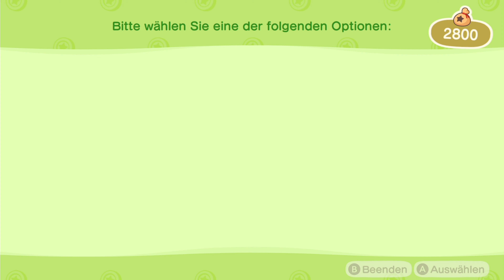Animal Crossing New Horizons #5 Ein Holzschrank umgestalten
Animal Crossing New Horizons in Deutsch auf der Nintendo Switch.

Spielbeschreibung:
Gleich hinter dem Horizont wartet es: das neue, sorglose Leben auf deiner Insel! Ein Flug trennt dich von deinem eigenen, noch unbewohnten Stück Land, wo neue Freunde, wilde Entdeckungen und eine tolle Zukunft auf dich warten! Erschaffe dein eigenes Paradies in Animal Crossing: New Horizons.

Bewaffnet mit einem Zelt, deinem neuen NookPhone und einer Prise Abenteuerlust beginnst du, die Insel zu entdecken. Doch keine Angst! Nur wenige Handgriffe genügen, um aus dem naturbelassenen Inselchen ein idyllisches Zuhause zu machen. Denn merke gut: Wenn's richtig schön werden soll, macht man's am besten selber!

Zwei Dinge braucht der Heimwerker: Bastelanleitung und das richtige Material! Ist alles zur Hand, sind die Möglichkeiten endlos: Ob nützliches Werkzeug für den Alltag oder Freiluftmobiliar, das allen das Inselleben verschönert; ob tolle Deko oder handfeste Baumaßnahmen wie Brücken, Wege, Aufgänge und sogar Flusslauf-Anpassungen – keine Idee ist zu verrückt! Größere Projekte benötigen zwar etwas Zeit, doch wenn das Werk erst mal abgeschlossen ist, dann darf gestaunt werden!

Wer will schon die schönste Insel der Welt ganz für sich behalten? Gleich bei Einzug teilst du das Inselglück mit ersten Mitbewohnern, doch dabei bleibt es nicht: Je schöner dein Stückchen Land wird, desto mehr tierische Charakterköpfe ziehen zu dir! Spiele Einzugshelfer, schenk was Schönes, veranstalte Fotosessions auf Insel Fotopia und noch viel mehr – wer Freunde hat, dem wird nie langweilig!

Und wer wirklich die allerbesten Freunde einladen will: Bis zu acht Spieler, die auf derselben Nintendo Switch-Konsole registriert sind, können dieselbe Insel bewohnen – und bis zu vier können sich zur selben Zeit auf der Insel aufhalten! Du kannst lokal oder online mit bis zu sieben anderen Spielern spielen, entweder auf anderen Inseln oder deiner eigenen. Ob Geschenketausch, Insektikus-Turniere oder einfach gemeinsames Herumtoben und Vergnügen – mit echten Freunden ist das Inselleben gleich noch mal so schön!